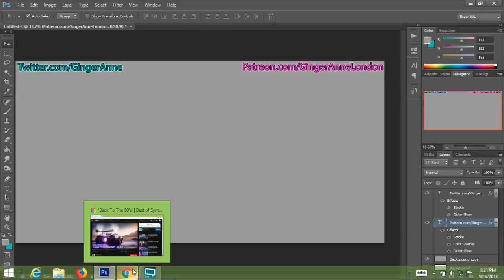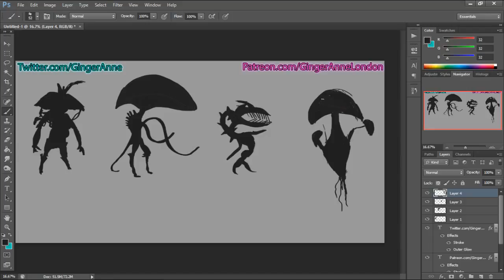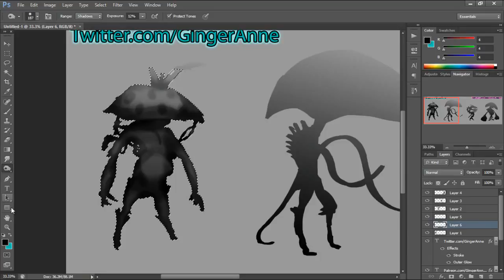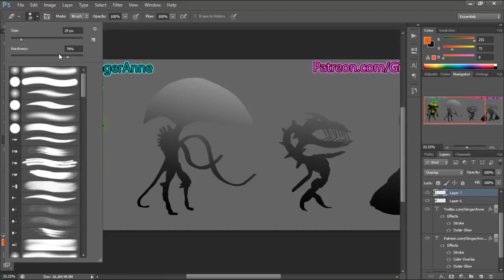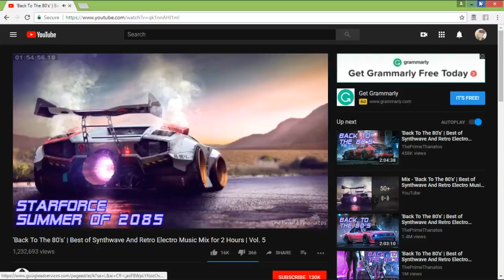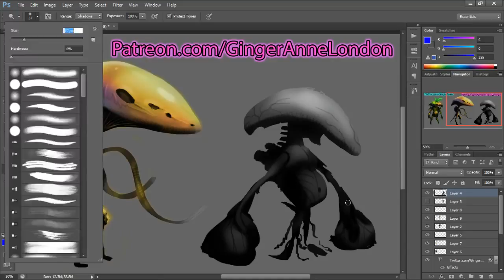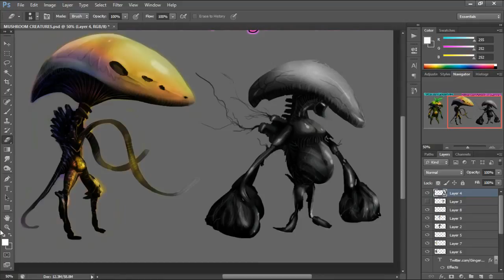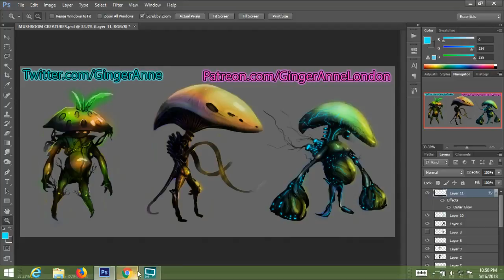How to do Concept Art - Creatures - KILLER PLANTS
Watch me sketch some concept thumbnails for my video game I'm working on, Phoenix Undying. Doing sketches of Creatures. Mostly mushrooms and monsters. Enjoy!